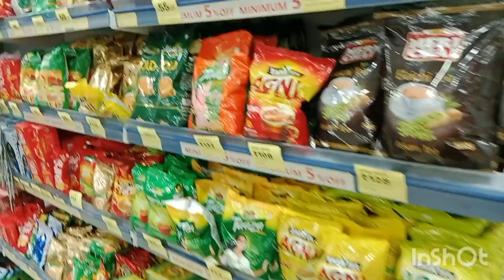পুরো পরিবার নিয়ে ঘোরার আনন্দ ই আলাদা রাতের খাওয়াদাওয়া পুরো জমজমাট।@rainasfamily8320